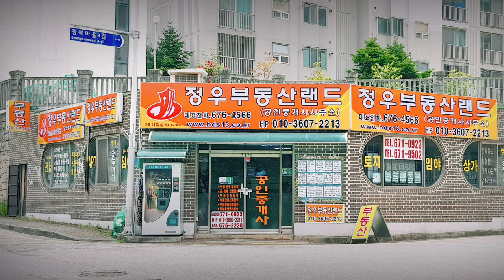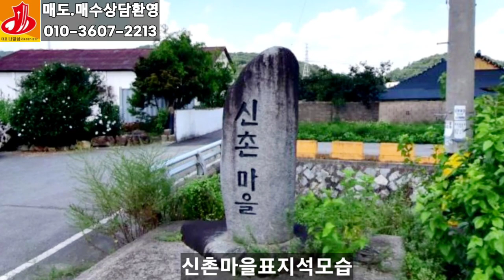[24-032]광주광역시지역대지/광산구 동호동/빛가람 산업단지경계지/신촌 마을대지/본량 농협근접/전원주택 부지용/나대지입니다~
광주광역시 광산구 동호동
(빛그린산업단지경계선부근 본량
농협 신촌마을)삼도와 월야간 영광로
 우측에 있는 빛그린산단 끝자락 마을
인 동호동보건진료소와 본량농협이있
는 신촌마을 앞에있는 나대지 1필지가
 되겠습니다 용도지역 계획관리지역
 가축사육제한구역 면적405제곱(122)
 지목:나대지 본토지는 옛전에 주택이
 었으나 현재는 멸실되고 삼거리코너의
나대지로 되어 있는 토지가 되겠습니다
 계획관리지역에서 건축시 건폐율 40%
이내 용적율 50%이상 100%이내 이지
만 시 조례에 따라 다를수가 있습니다
 추천용도 전원 농가주택건축 힐링쎈터
 및 기타 다용도 주택지로 최상의 토지
가 되겠습니다 교통편 삼도동 행정복지
쎈터에서 본동로 진입하여 동호보건진
료소와 본량농협이 있는 신촌마을 제각
부근에 있는 주택지가 되겠습니다
매매가 1억3000만원